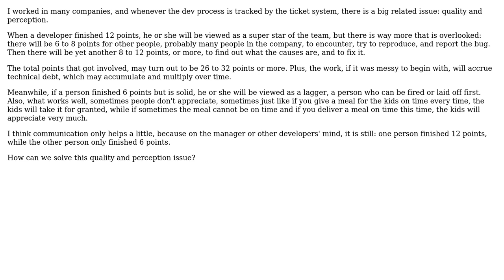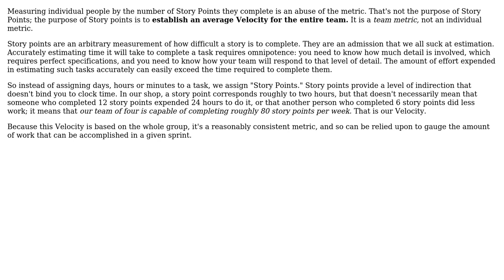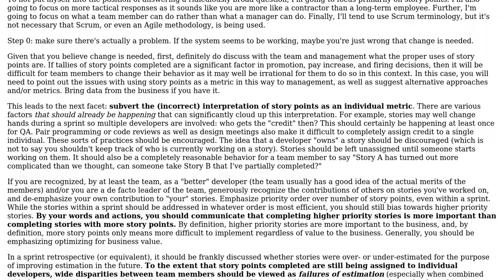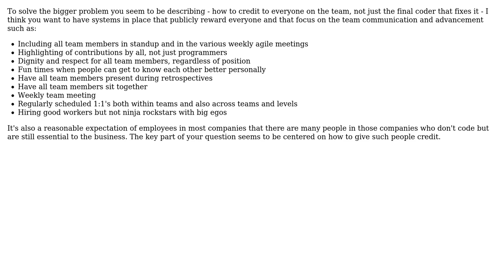Software Engineering: How do we solve the perceptual problems that story points can cause?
With thanks & praise to God, and with thanks to the many people who have made this project possible! | Content (except music & images) licensed under CC BY-SA | Music | Images & others | With thanks to user Robert Harvey user nonopolarity user Michael Durrant user Derek Elkins left SE and the Stack Exchange Network Trademarks are property of their respective owners. You are responsible for your own actions.